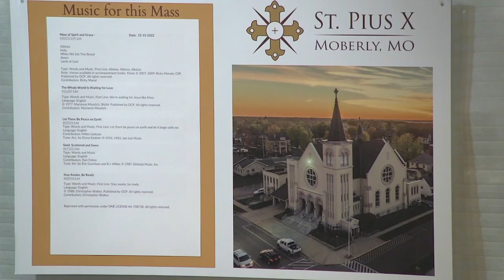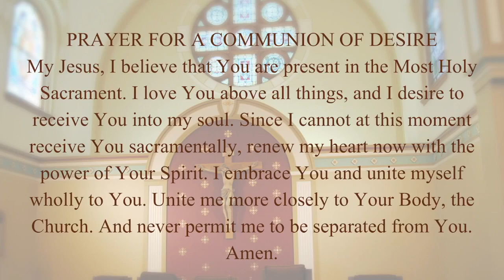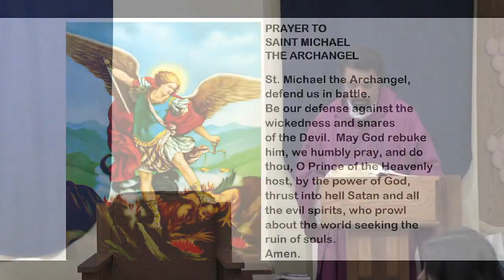Weekday Mass - Thursday, December 15th, 2022